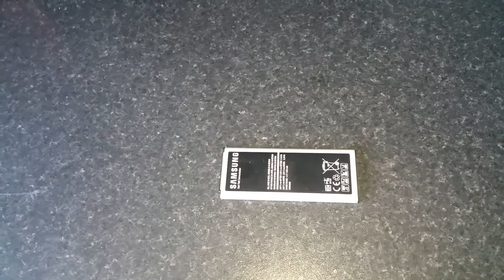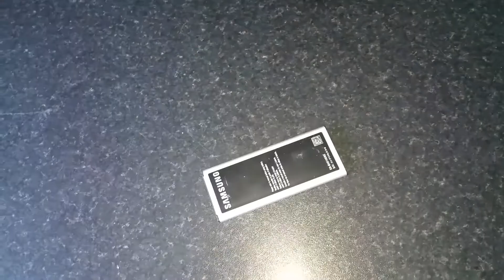How to tell if your phone battery is faulty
Just a little tip what the man in the phone shop taught me on how to tell if your battery is damaged or warn out